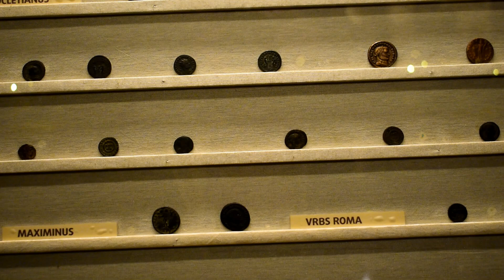çorummüzesi _V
Bir Tarihin Anatomisi _ Çorum Müzesi  _ 5.  Bölüm

İlgili Oynatma Listeleri ;